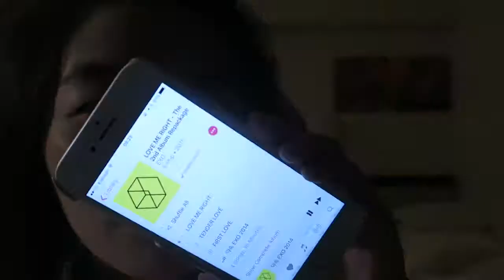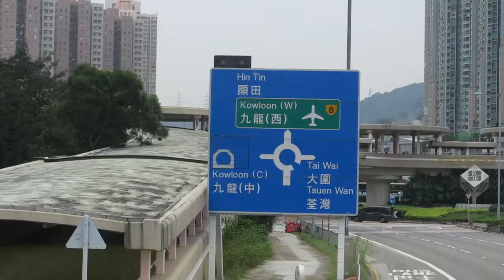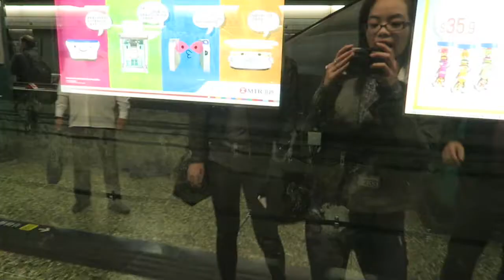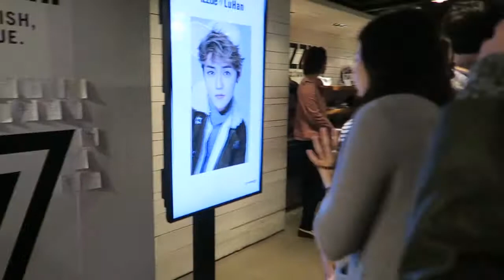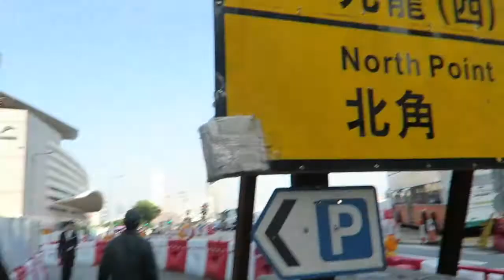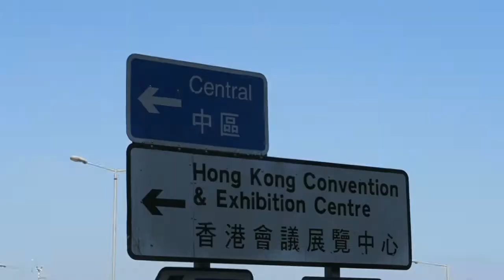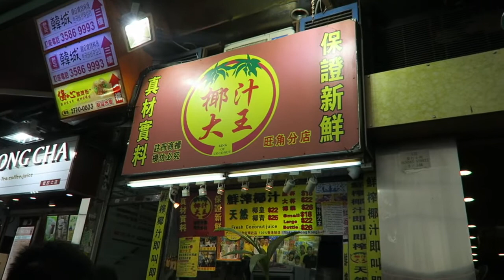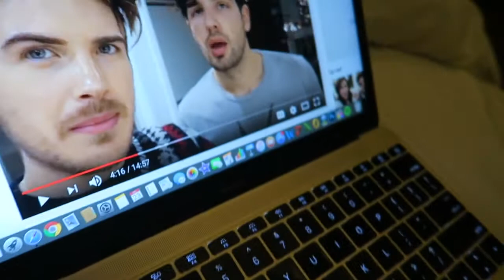ON THE HUNT TO FIND LUHAN (Hong Kong Daily Vlog)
Hello, people of the Internet world!

Get ready for another one of our annual series, 2017 Hong Kong Daily Vlogs! Watch us as we document what goes down as we take over HK!

New to this channel? Head over to our playlist to catch up on our last year's daily vlogs in Hong Kong (2016)!